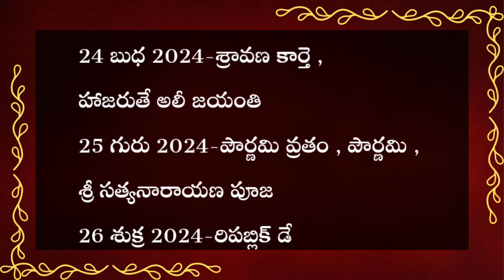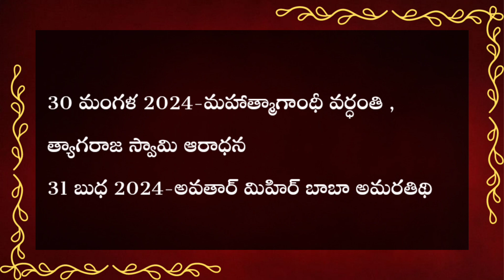2024 January festivals telugu| January 2024 pandagalu | 2024 important days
2024 January festivals telugu | January 2024 Festivals in telugu| January 2024 pandagalu | 2024 January pandagalu | 2024 January important days | January 2024 important days | 2024 telugu calendar | 2024 January important dates | 2024 January